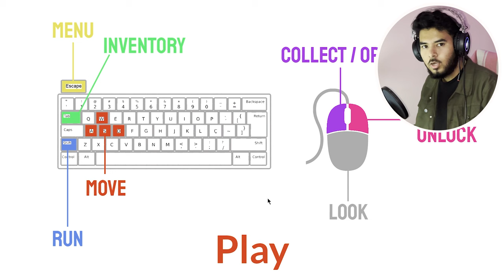McDonalds Horror Game is Scary - Ronald Mcdonald